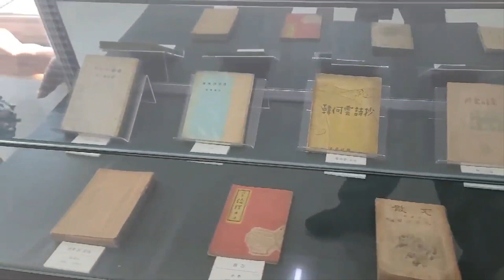글과 흙의 놀이터